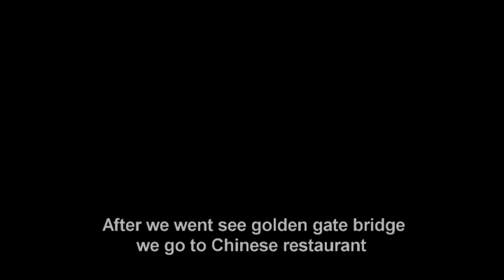100120 Golden gate bridge